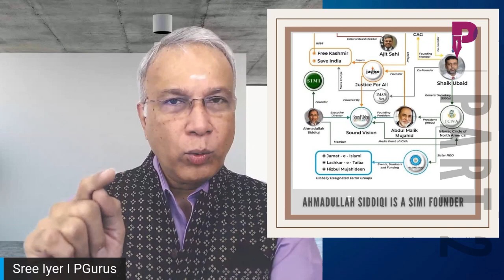P2: Beware of organizations like ICNA which rewards war criminals & their deep connects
Bangladesh executed its war criminal Motiur Rahman Nizami, leader of Bangladesh Jamaat-e-Islami and Al-Badr for war crimes committed in 1971. After his hanging the Islamic Council of North America (ICNA) rewarded him in the US. ICNA/ SIMI (parent of banned PFI) are connected.